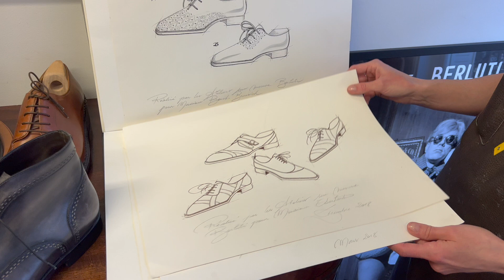Berluti : du rêve au soulier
La rédaction de l’Opinion a passé une après-midi dans les ateliers parisiens de sur-mesure de la Maison Berluti, pour y suivre la conception de souliers, étape par étape. Suivez le guide!

Berluti naît en 1895, lorsqu’un jeune bottier italien, Alessandro Berluti, rejoint la capitale française pour y créer sa propre maison. Audacieux, le trentenaire casse les codes en mêlant classicisme décalé et virtuosité technique. Maniant le cuir et l'aiguille comme personne, Berluti chaussera de nombreuses personnalités au fil des géénrations de bottiers, telles que Jean Cocteau, Andy Warhol ou encore le Duc de Windsor.

Près de 130 années plus tard, Berluti continue de cultiver son savoir-faire et son iconoclasme. Malgré l’avènement de l’ère du prêt à chausser, la griffe, aujourd’hui propriété du groupe LVMH, continue de proposer un service « bespoke » (sur-mesure). Alliant un confort sans pareil à une esthétique unique, les souliers de la griffe sont entièrement assemblés à la main.

Lors du premier rendez-vous, le bottier prend les mesures des deux pieds de son clients qui ne sont jamais identiques. Vient ensuite le moment de la personnalisation, l’étape où tout est possible. Du choix de la forme, des couleurs, des cuirs ou des semelles…

Pour avoir un premier aperçu des désirs du client matérialisés, les artisans imaginent d'abord des croquis. Puis, la confection d’un premier soulier est lancé, il faudra attendre 3 mois pour effectuer les premiers essayages.

Au total, la confection d’une paire de souliers sur-mesure Berluti nécessite 60 heures de travail, pour un délai de neuf mois entre la prise de mesure et la livraison finale. Durant ce laps de temps, formier, patronnier, coupeur et piqueur seront passés, en pas moins de 250 opérations, de la page blanche, au soulier parfait. Découvrez en vidéo ce savoir-faire centenaire qui mène au graal de la chaussure.